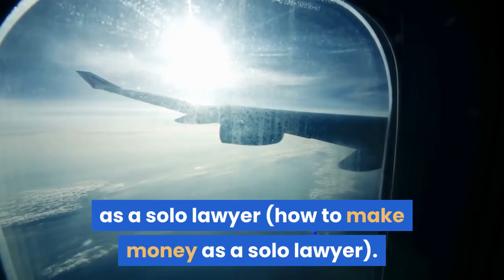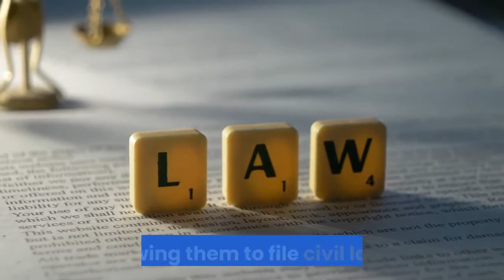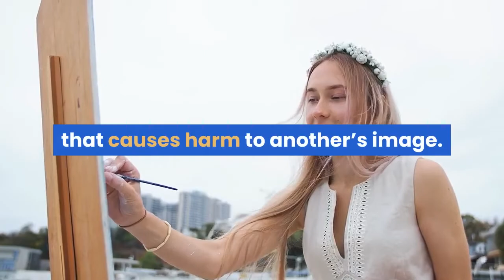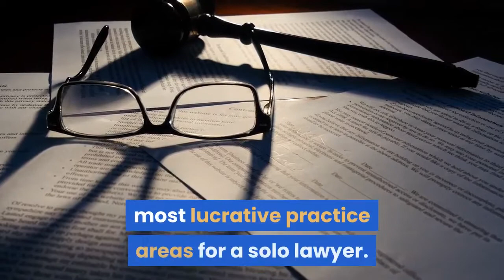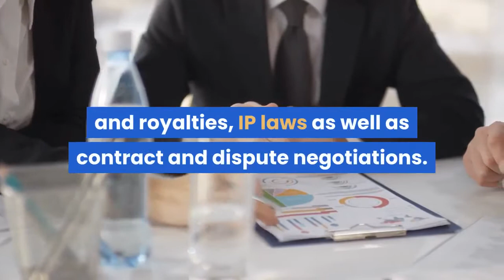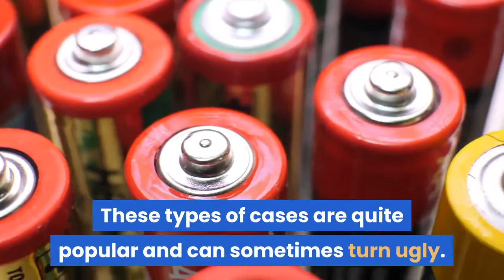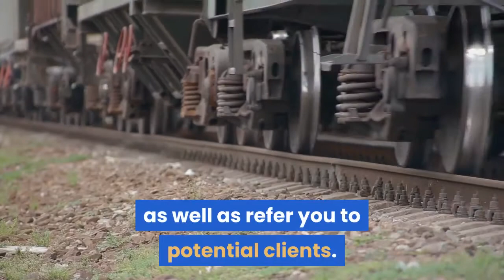The Best Practice Area for Solo Lawyers.